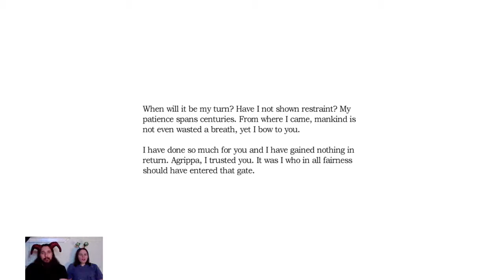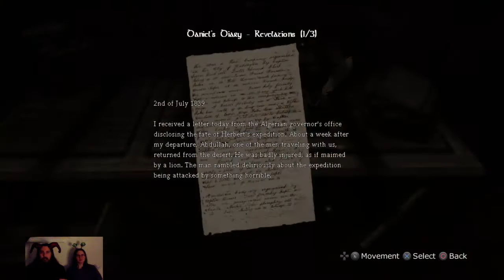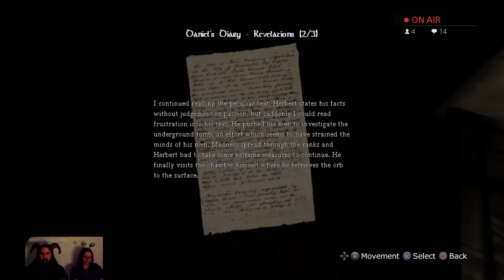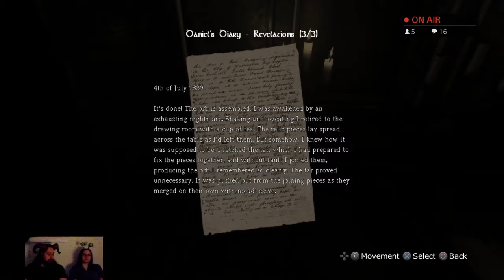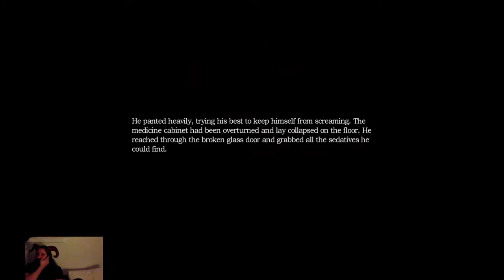Halloween Spookdown Spooktacular